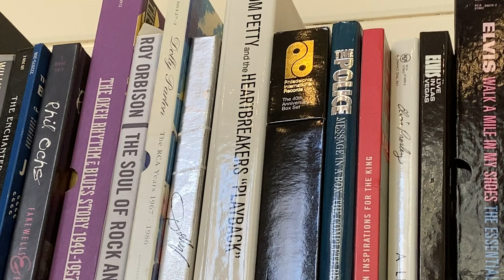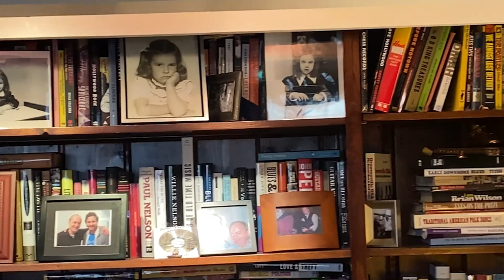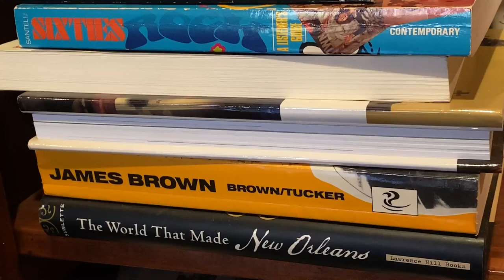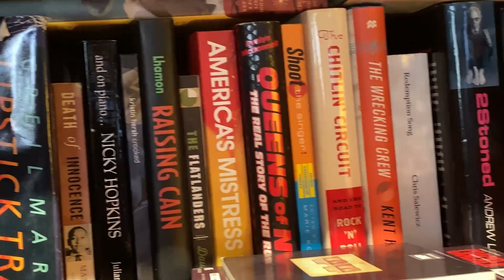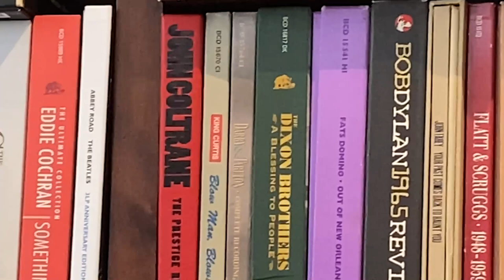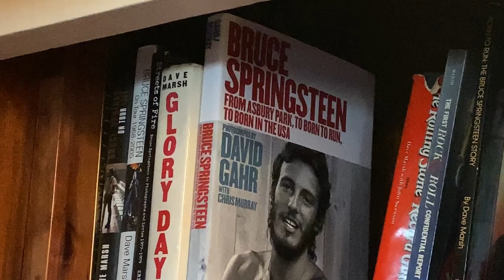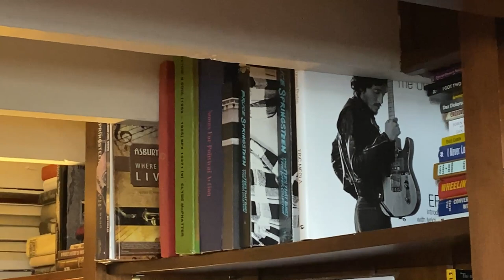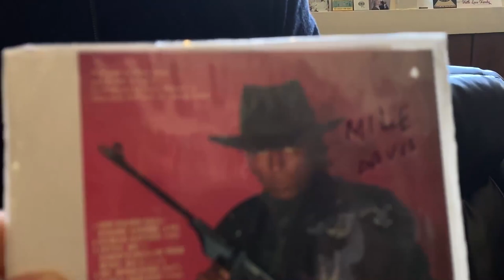Dave Marsh in Conversation with Daniel Wolff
Using some of his favorite songs as a springboard, Dave Marsh sits down with author and poet Daniel Wolff to talk about how rock and roll helped him make sense of the world, and how he, in turn, has used his writing to help his readers understand not only the music but its inextricable connections to the most urgent political and social challenges facing all of us.